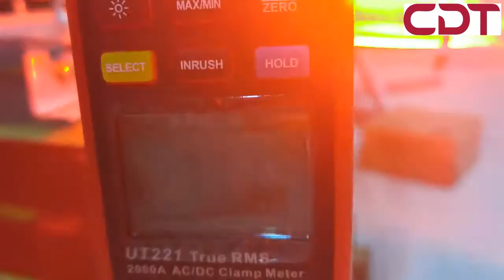How to install the Conductor Marking lights on High Voltage Transmission Line.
1. Tools: Spanners
2. Testing: High-voltage Transmission line simulation environment
3. Conductor Marking light: 32cd, Red, Steady-on, Built-in Photocell

Hunan Chendong Technology Co., LTD （shorted as CDT）is a CE, CAAC, ICAO certified manufacturer and global supplier of the robust and cost-effective airfield, helipad, and obstruction lighting products to commercial, private and military customers worldwide. Our Quality Management System is registered to ISO 9001:2015.

You are looking for a trusted partner. We are your expert ultimate engineering solution.